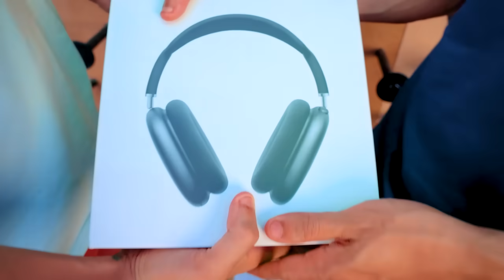لا تسقط الكرة في المكان الخطأ ❌ ( اقوي تحدي في اليوتيوب 😱)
وصلوا  الفيديو دا للرقم الي تحبوه ❤️
الفيديو الي فات